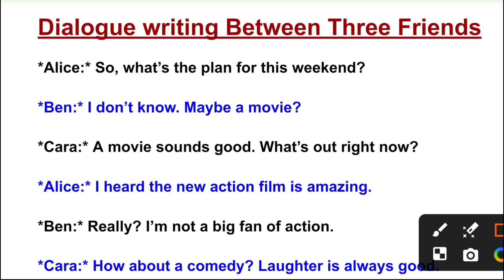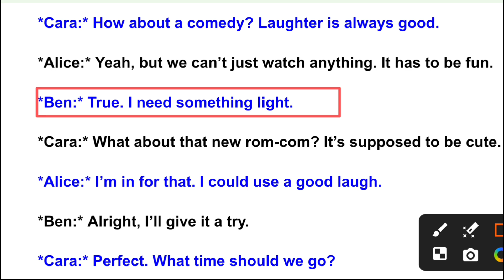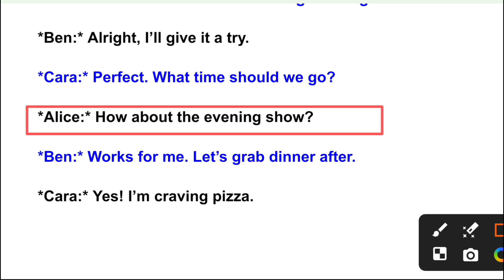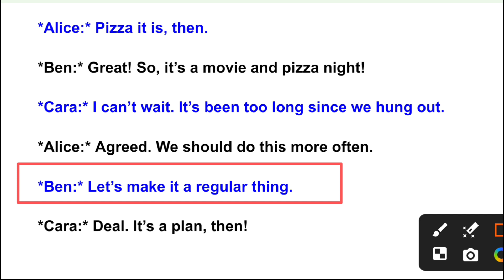Dialogue Writing in English Between Three Friends